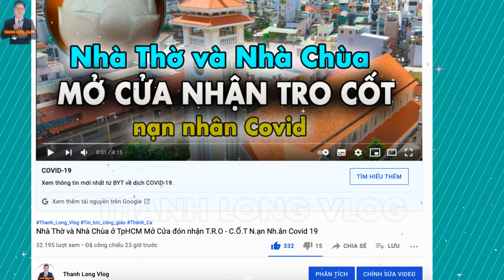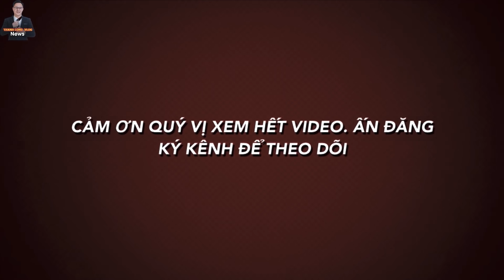Linh mục Xót X.a Thông Báo Áo Quan (Q.uan Tà.i ) Miễn Phí cho Nạn nhân Covid nghèo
Linh mục Xót X.a Thông Báo Quan Tài ( Áo Quan) Miễn Phí cho Nạn nhân Covid nghèo.
Thưa cộng đoàn , như hôm qua con làm 1 Video: Giáo xứ Thị Nghè ở Sài Gòn mở cửa nhận tro cốt người quá cố miễn phí!
Giữa đại dịch kinh hoàng , tang thương, Một thông tin rất đau lòng nhưng cũng là niềm an ủi cho các gia đình nạn nhân nghèo, bởi không ai muốn một số lượng lớn quan tài được tiêu thụ thế này!
Trên trang Facebook của Cha Giuse Trần Chính Trực, Ngài viết:
1.MỤC ĐÍCH.
2. QUAN ĐIỂM CÁ NHÂN:
3.CON XIN LỖI TRƯỚC và CAM KẾT:
4.CỘNG ĐỒNG TRÊN KÊNH THANH LONG VLOG.
Quý vị vui vẻ , bình luận trao đổi thoải mái . Tuy nhiên, Mọi bình luận mang tính Xúc phạm, Mạt sát ,Hăm doạ, Thách thức (người khác, Chủ kênh) ..kích động thù hằn , bôi xấu hoặc gây chia rẽ trong Giáo hội như: Chửi bới hoặc Nói xấu (Đức Thánh Cha, Giám Mục, Linh Mục, Tu sĩ , Giáo Hội Công Giáo...), kích động chính trị, kêu gọi huỷ kênh, nội dung đồi truỵ, vô văn hoá... sẽ không được phê duyệt, đồng thời sẽ bị BLOCK (khoá khỏi kênh NGAY LẬP TỨC ) .Luôn đón nhận các câu hỏi văn minh, thắc mắc của các tôn giáo bạn.
5.BẢN QUYỀN.
Đề nghị tuyệt đối không sao chép, chỉnh sửa hay lấy lại các video của kênh khi chưa có sự cho phép.
© Quý vị không nên coppy, nếu muốn dùng cho mục đích truyền tải điều gì đó ngoài Youtube như Zalo, Facebook, Tiktok có thể liên lạc với mình trước nhé: (Nghiêm cấm đăng lại trên Youtube)